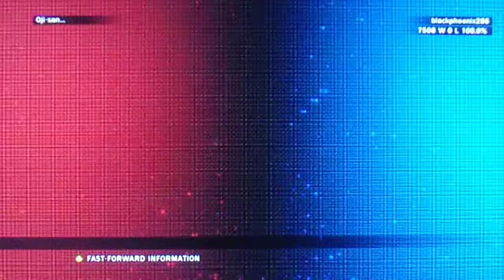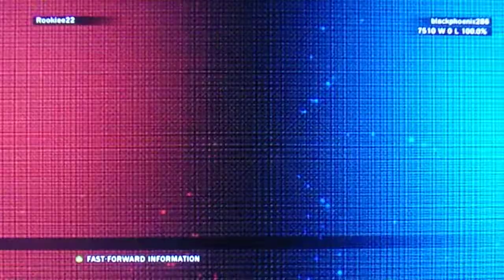TEKKEN TAG TOURNAMENT 2 BAEK DOO SAN/PAUL PHOENIX ARCADE RUN